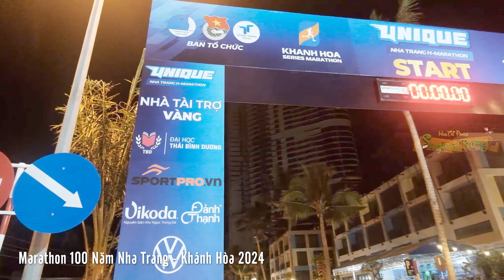MARATHO 100 NĂM NHA TRANG KHÁNH HÒA 2024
Nha Trang đang vào thời điểm đẹp nhất năm. Còn gì tuyệt vời hơn khi bạn và gia đình có thể vừa chạy bộ khỏe cơ thể với Unique Nha Trang H-Marathon 2024, vừa du lịch dưỡng tinh thần với Liên hoan Du lịch Biển Nha Trang 2024